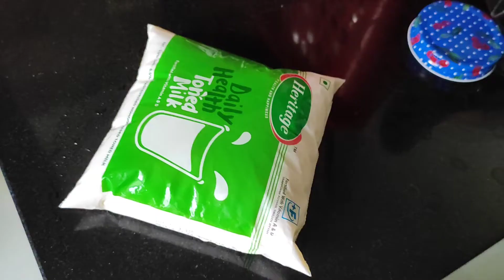vlog || Morning to afternoon vlog || Simple breakfast & Lunch routine